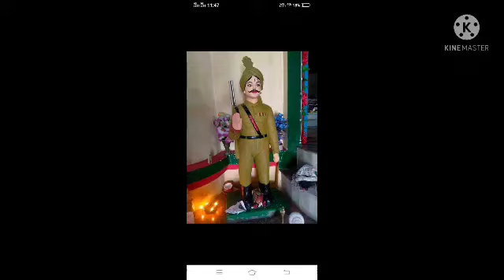baba bajan 🆕 latest lovely 🌹😍 peer Maharaj